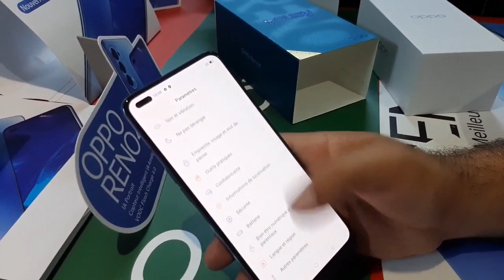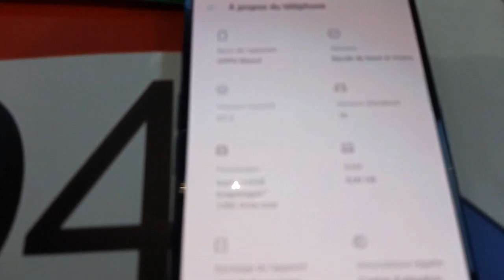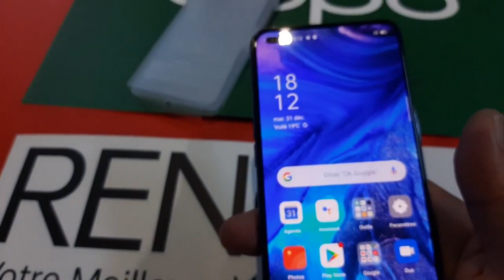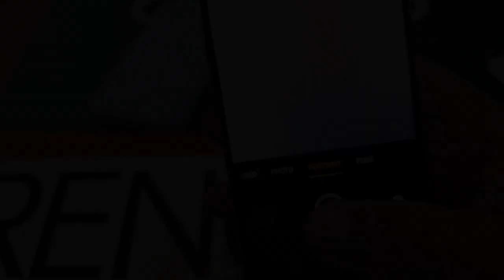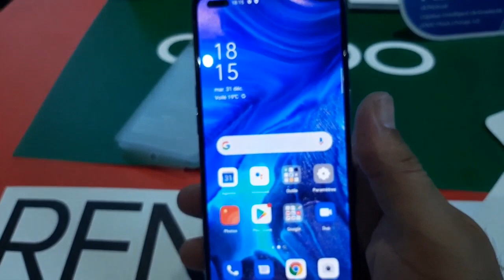فتح صندوق هاتف unboxing OPPO reno 4 (2020)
OPPO Reno 4 Unboxing and Review Review OPPO Reno 4 Unboxing and Review Price OPPO Reno 4